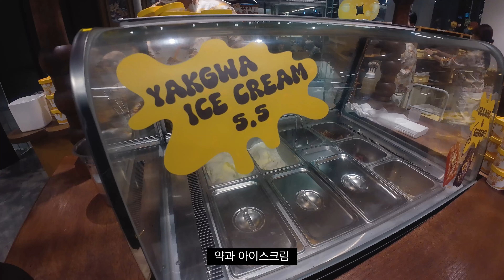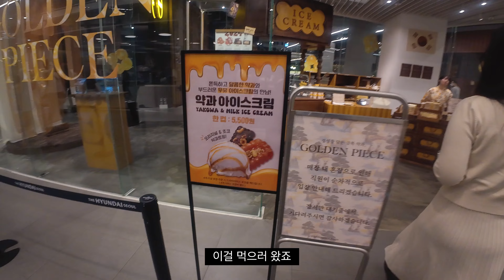선생님 저 더현대는 가도 되죠?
인스타그램Instagram